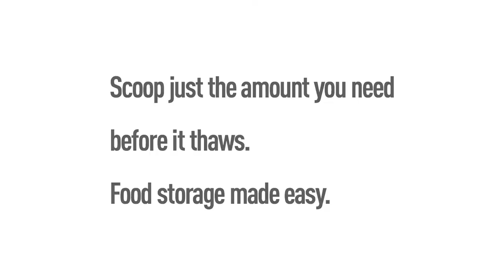Prime Fresh demo video: an experiment on how curry scoops with and without Prime Fresh Freezing.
See in this demonstration how easy it is to cook and handle food after Prime Fresh Freezing. Curry and meat sauce scoop with ease. Potatoes are soft and fluffy. See how it is unlike standard freezing.